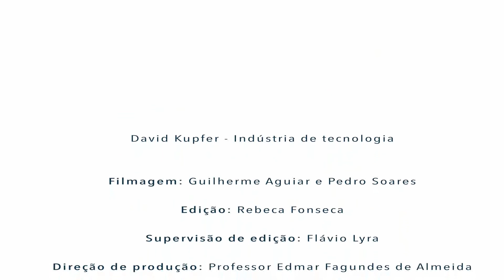Acervo IE: Instituto de Economia 75 anos - Palestra David Kupfer, Indústria de tecnologia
Palestra de David Kupfer, professor do Instituto de Economia da Universidade Federal do Rio de Janeiro, ministrada no evento de 75 anos do ensino de economia no Brasil.

Observações sobre o vídeo: Este vídeo foi ao ar originalmente na TV IE no dia 22 de Agosto de 2014. Até o dia 26 de Janeiro de 2017, quando foi transferido para o Canal IE, ele tinha 468 visualizações e 06 avaliações positivas.